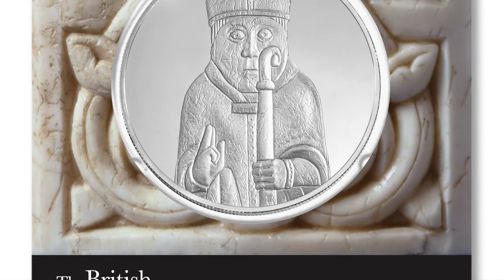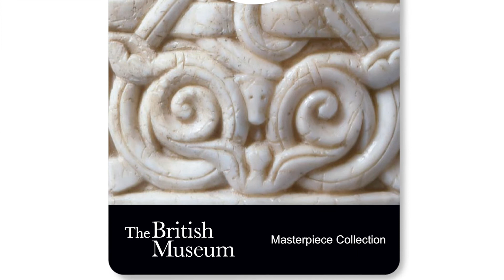Lewis Chessmen Collection - Gold and Silver Proof Coins from Rosland Capital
In collaboration with The British Museum, Rosland Capital presents a collection of gold and silver proof coins depicting five chess pieces from the world-famous Lewis Chessmen housed at the Museum.

Rosland’s Masterpiece Collection features The Knight, The Warder, The Bishop, The Queen and The King. Each chess piece was crafted from walrus ivory in Norway around 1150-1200 A.D. The coins in this collection feature five of the 93 piece hoard discovered in a sandbank on the Scottish Isle of Lewis in 1831. Chess came from the Islamic world to Christian Europe, and was adapted to reflect medieval European society with its kings, queens, bishops and warriors.

Each coin’s protective packaging features the intricately carved ivory of the Bishop chess piece, and acts as a numbered certificate of authenticity, with statements of weight, purity, and quality, together with the signature of the accredited, independent Swiss assayer at PAMP.

Coins in this video include:
The Knight, 2.5 oz Silver Coin, 50mm diameter, 999.9 fine silver:

The King is also shown in gold, in two sizes: 1/4 oz, 22 mm diameter, 999.9 fine gold:

The obverse of each coin bears the portrait of Her Majesty Queen Elizabeth II. Each proofcoin is struck by PAMP SA, one of the world’s finest mints, and appears in strictly limited mintages.

For questions about these coins or precious metals in general, get in touch with Rosland Capital